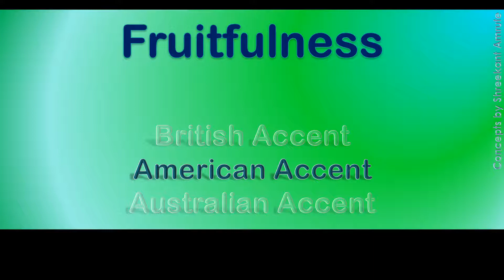Fruitfulness How to Pronounce Fruitfulness in Australian Accent, British Accent, American Accent?